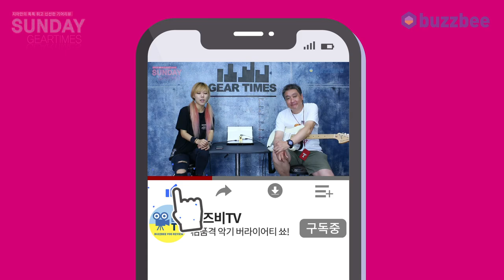[SundayGearTimes 431회] J. Rockett Audio Designs 이펙터 Flex Drive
0:00 언박싱
1:23 기어 소개
2:20 사운드 테스트(펜더앰프)
7:22 사운드 테스트(펜더앰프+듀얼리스트)
9:08 사운드 테스트(펜더앰프)
10:42 총평
11:30 한줄평
11:55 점수